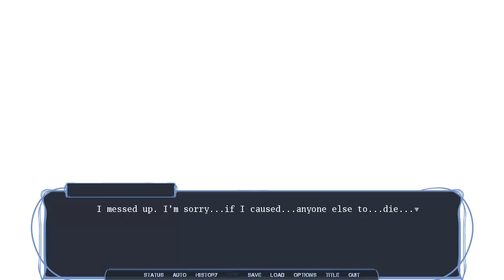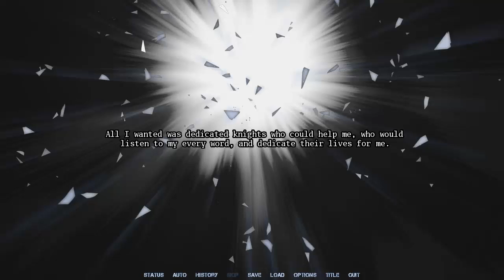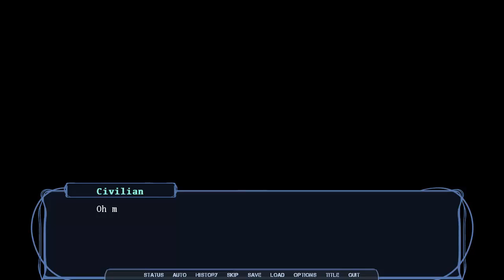Princess of Ruin - Ralys Good Ending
This epic journey finally comes to an end. Thank you so much to everyone who watched every part!